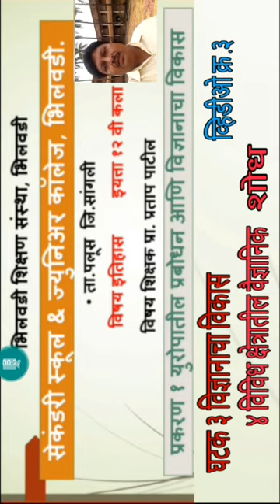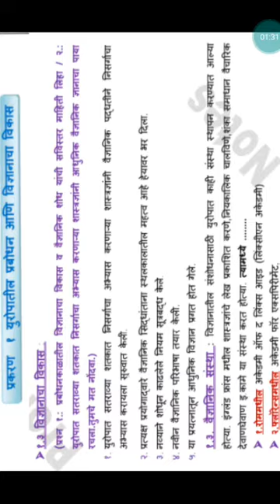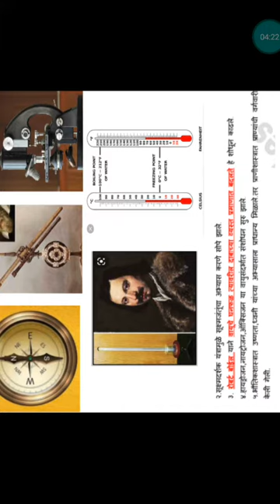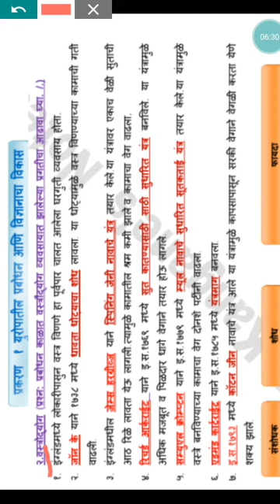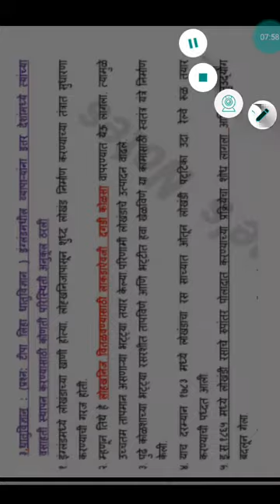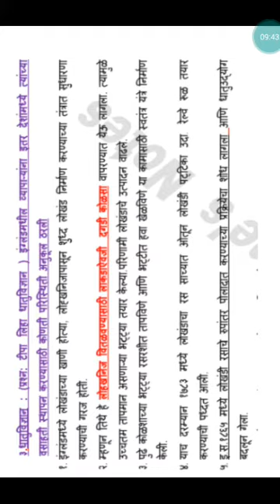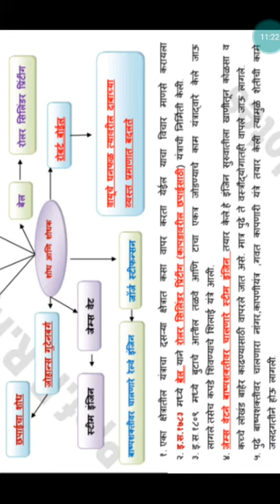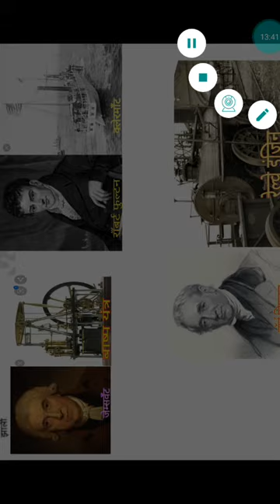PPP History XII Arts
topic 1 video 3